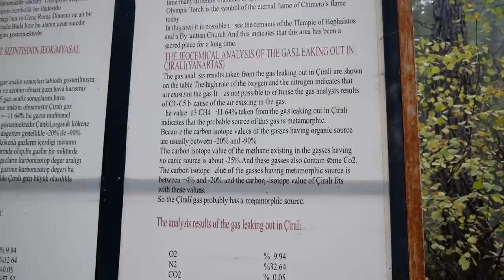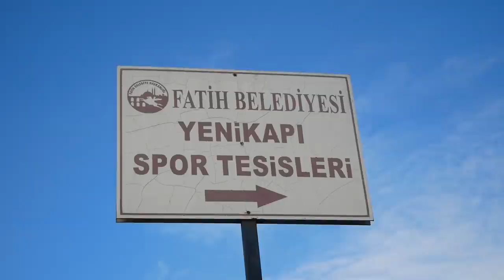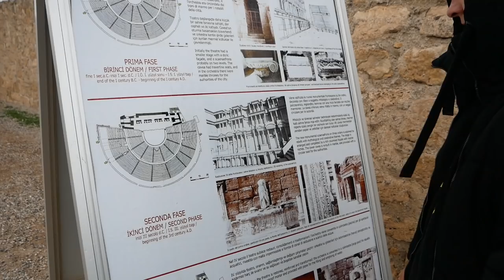🔥 OGNIE Z ZIEMI i wizyta w PAMUKKALE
Odpowiadamy na pytania zadane pod ostatnim odcinkiem związane z Turcją. Zabieramy Was na wyczieczę na Ognie Chimery oraz do słynnego Pamukkale na gorące źródła. Przy okazji zwiedzamy starożytne miasto Hierapolis 🪦

0:01 Początek i Q&A
4:59 Ognie Chimery
10:18 piękna plaża przy miasteczku artystów
12:02 cena i informacje parking dla kamperów w Istambule
17:48 Pamukkale

📖 Czy wiesz, że napisaliśmy i wydaliśmy samodzielnie dwie książki o naszych podróżach i życiu w vanie? Pierwsza książka nazywa się "Wielki wóz" i jest to opowieść o marzeniach i nakazie do wymarszu, który usłyszeliśmy ponad trzy lata temu. Opisujemy w niej nasze początki van life - przygotowania do życia w vanie, budowę kampera oraz pierwsze pół roku podróży po Europie.  Więcej tutaj Druga książka nosi tytuł Droga i jest to kontynuacja naszej podróży - Kasia opisuje w niej nasze przygody, przemyślenia i dzieli się emocjami jakie towarzyszyły nam podczas podróży przez Hiszpanię, Portugalię, całe Bałkany, Włochy, a nawet Polskę. Książka dostępna jest tylko w naszym sklepiku